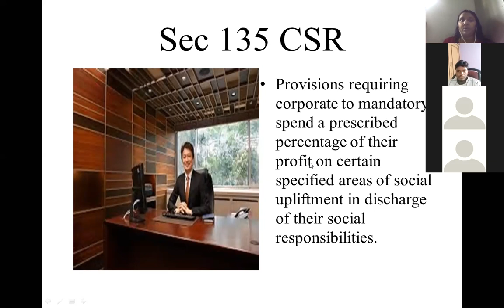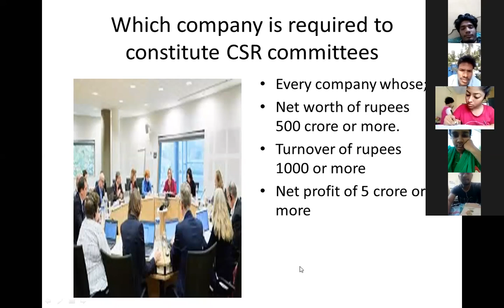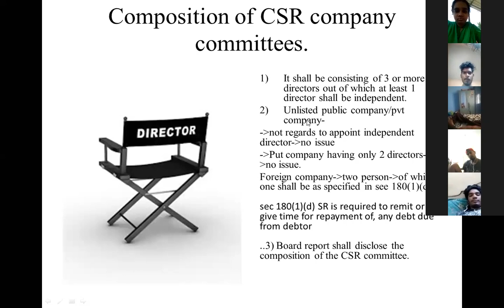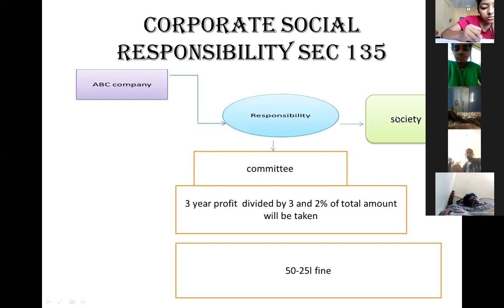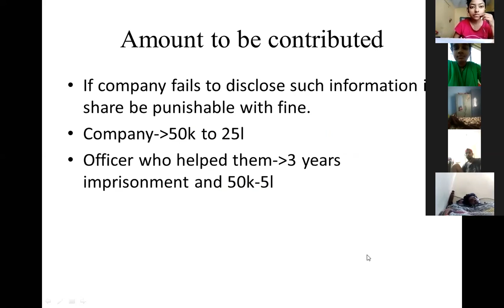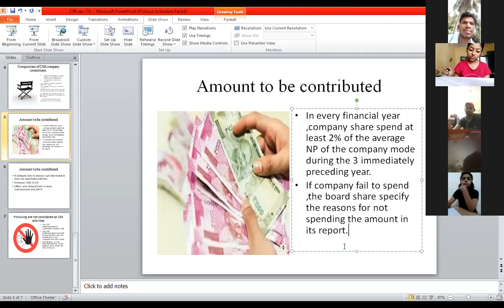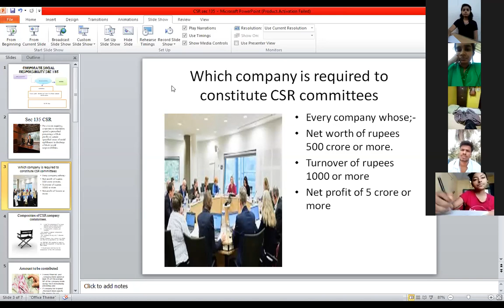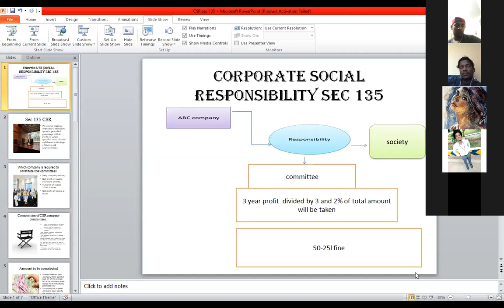CSR sec 135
CSR sec 135  short notes.